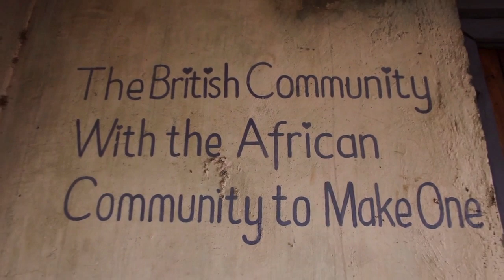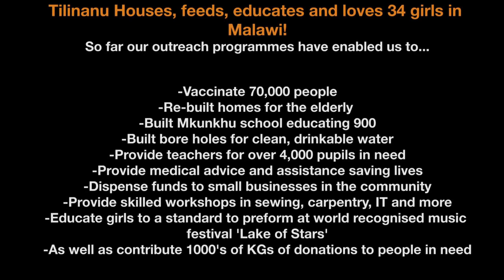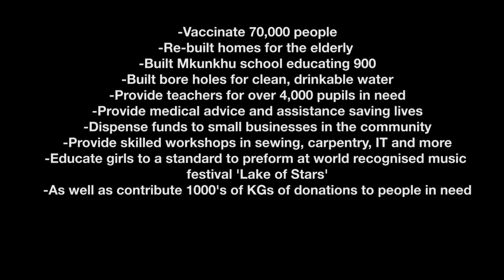Love Support Unite Foundation - Tilinanu Orphanage - Love specs - Vo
Love Support Unite Africa offer volunteer placements in Malawi, Africa. Our aim is to sustain Tilinanu Orphanage and facilitate greater change through our outreach projects. We offer placements from building and teaching to medical and media! Help us change the world person by person dream by dream. xxxxx